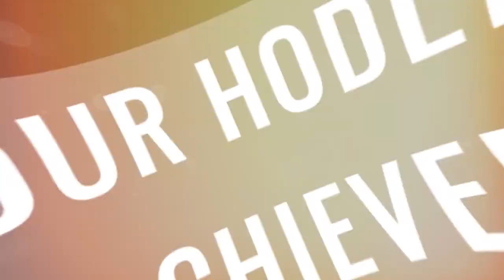HODLNOTS 3M - Look what you can achieve - Graham Part 3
We continue our interview with Graham and his journey with the 3M Program.

He shares his frustrations and lessons he has learnt like the TIMING of the runs, accountability and discipline.